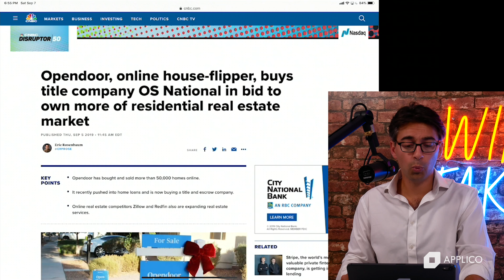Opendoor Buys OS National 🏡 | Winner Take All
It has been announced that Opendoor has acquired escrow and title company OS National. Alex talks about the acquisition and what he sees as Opendoor's next moves.

This is an excerpt from episode 20 of Winner Take All.